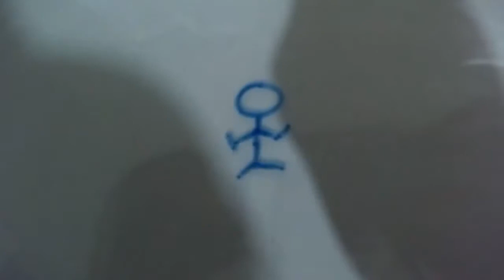The magical moment a stick figure comes to life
This is the magic moment when a stick figure comes to life.
However there's no camera trick or optical illusion involved with this  it really does happen. All you need is a whiteboard marker and a flat, shiny surface.